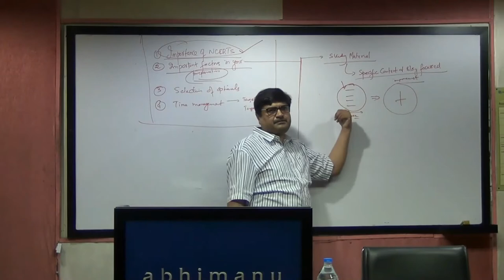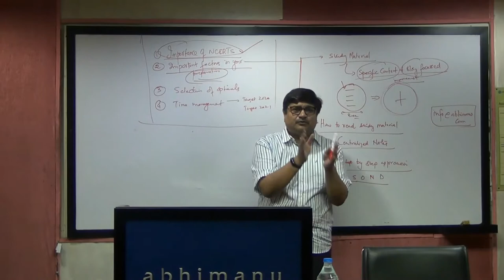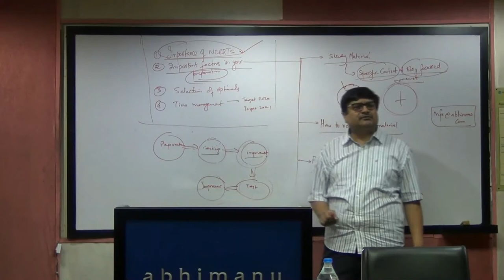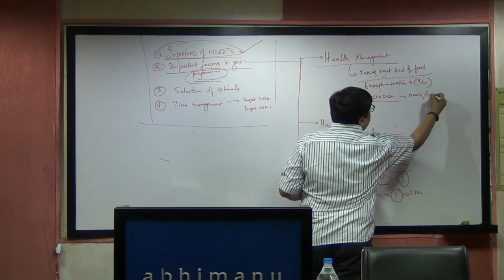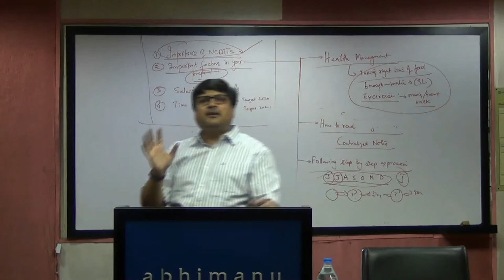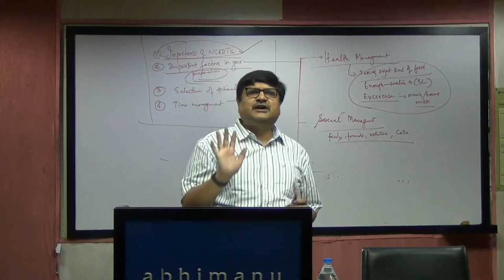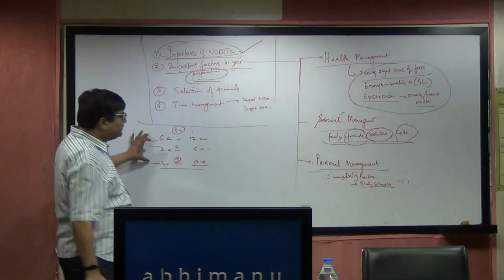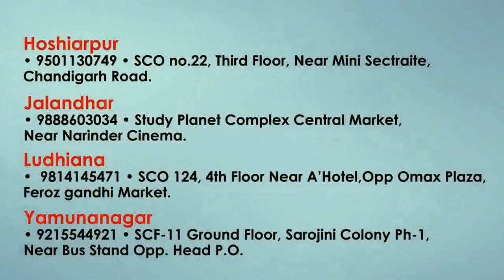Important factors to keep in mind while preparing for Civil Services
Do and Don't to keep in mind for UPSC preparation.